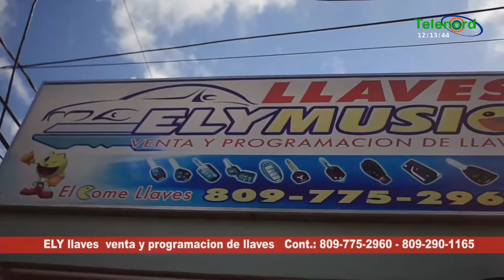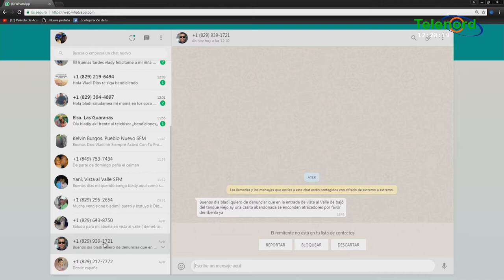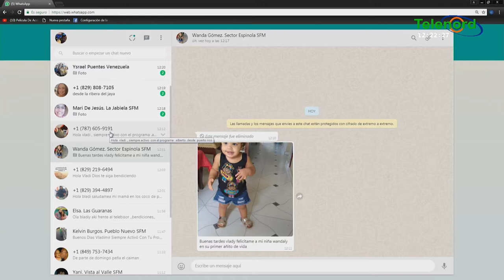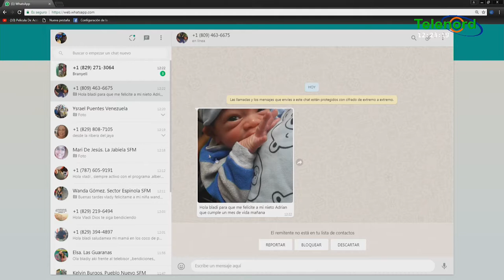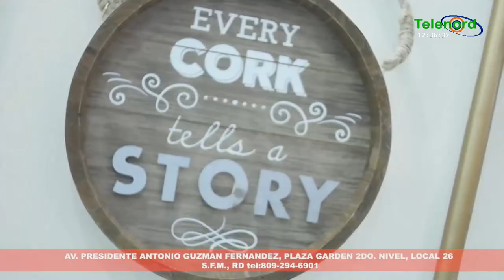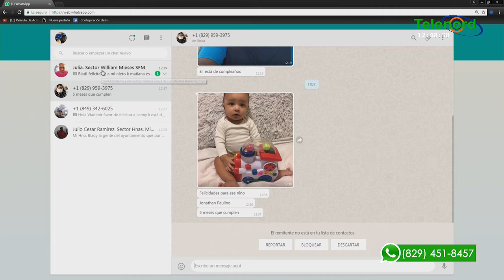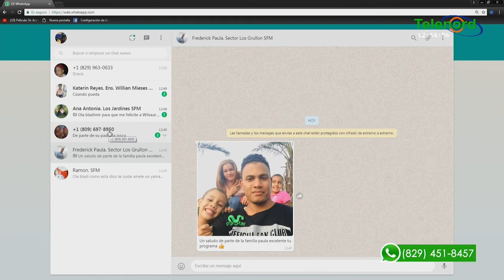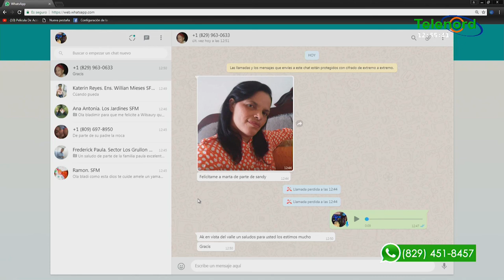Sobre Todo viernes 22-02-2019